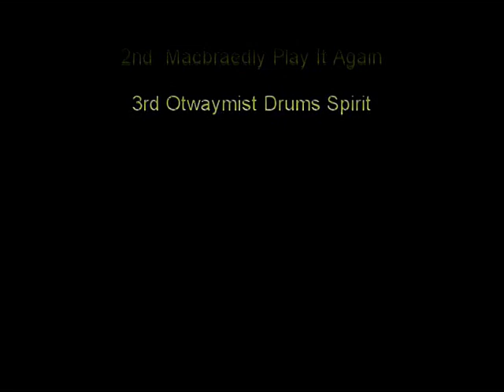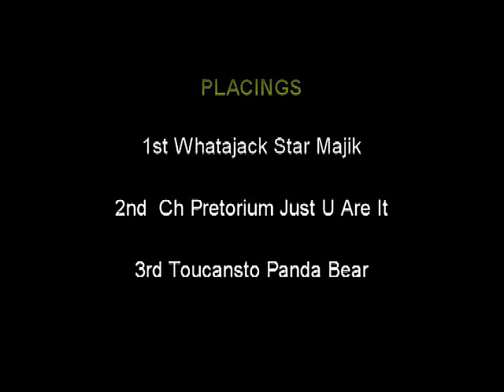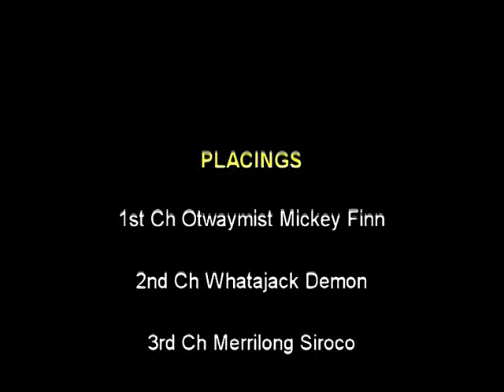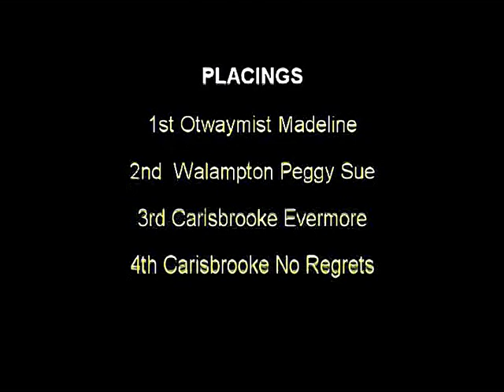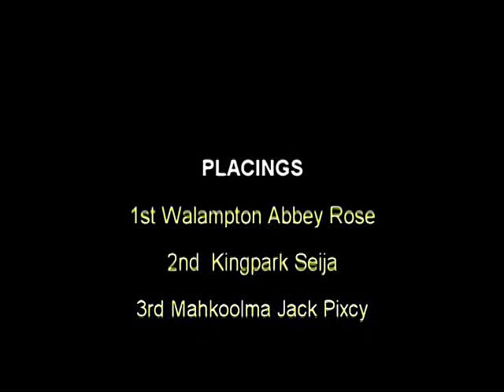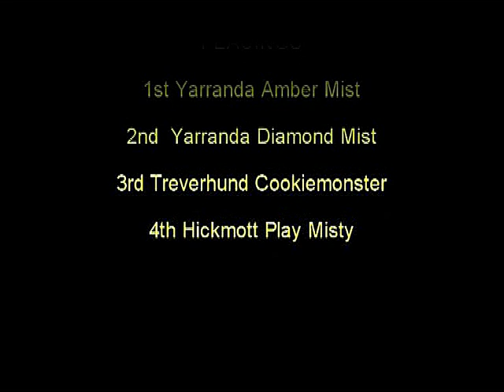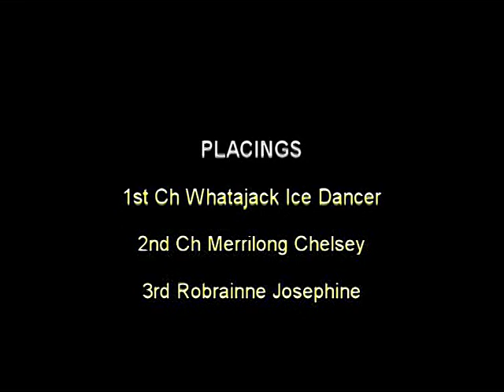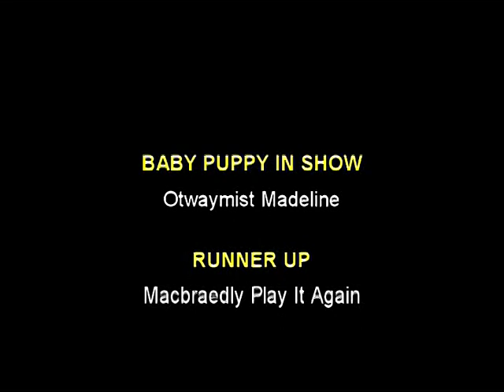JRT Show Oct 2006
Jack Russell Terrier Speciality Show  October 2006, held at The Bill Spilstead Complex for Canine Affairs, Orchard Hills.